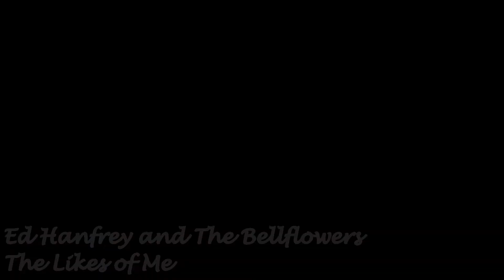Ed Hanfrey and The Bellflowers. The Likes of Me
Recorded at the Bohemian Balcony, Swindon.